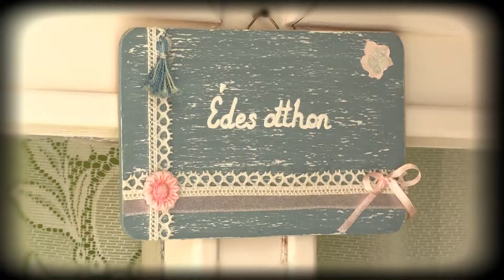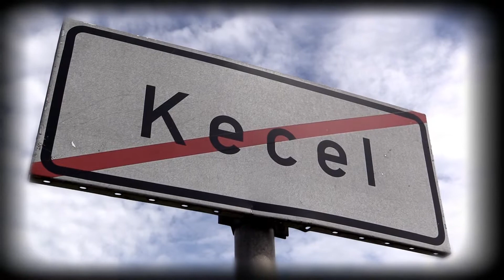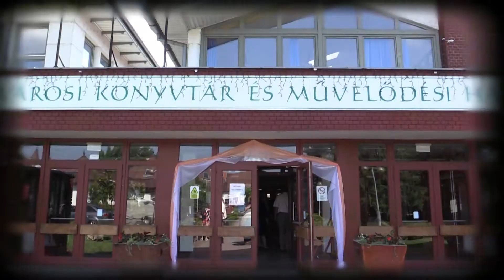Zita és András - Esküvői rövidfilmje